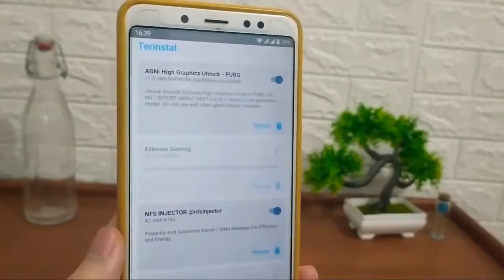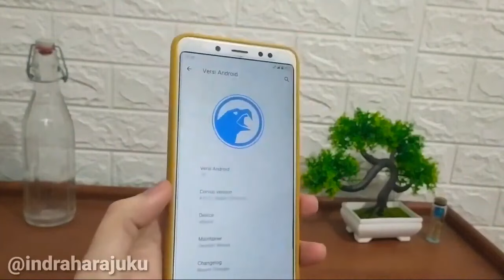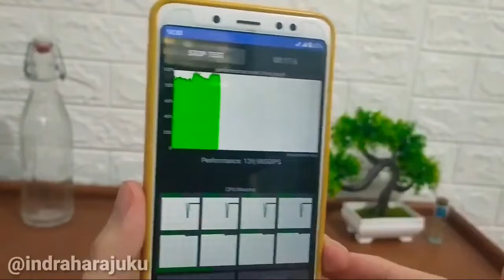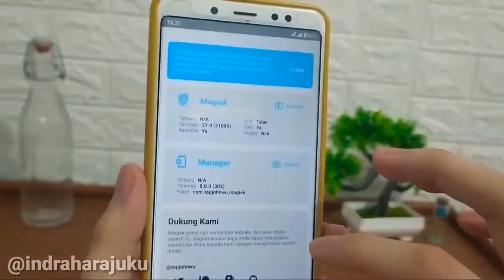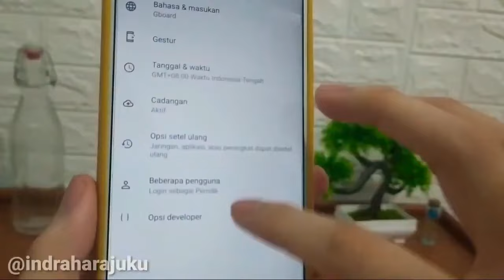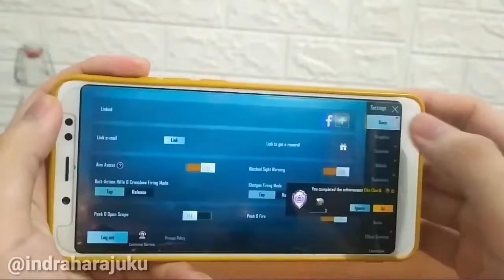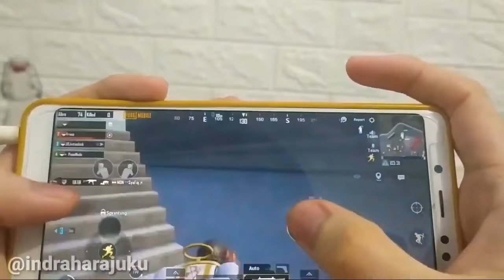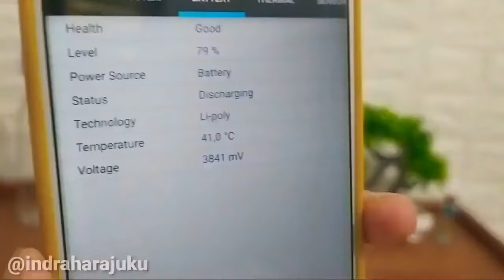Module Magisk Gaming Terbaik NFS INJECTOR X2 Buat PUBGM Mobile Unlock Grafik MAX FPS